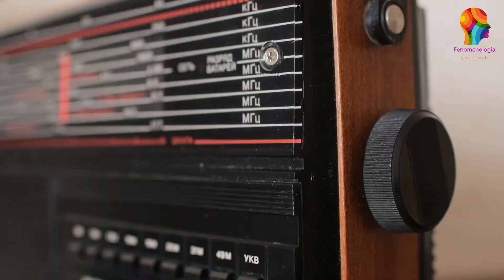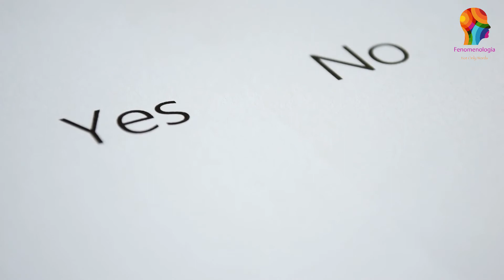ALL IS WELL, MADAME THE MARQUISA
The expression "everything is fine, Madame la Marchesa" is used with an ironic tone on occasions when in reality nothing is going well. It is a saying that dates back to the title of the Italian version of a French song from the 1940s “Tout va très bien, Madame la Marquise whose lyrics are also ironic.
In fact, it is the butler who is speaking who wants to reassure the noble marquise mistress despite the fact that some not exactly good events are happening.

In Italy the song was sung by Nunzio Filogamo, a singer from Palermo who was also a famous radio and television host, famous for being the first presenter of the Sanremo festival.

The text tells of a noble marquise who on the phone asks her butler for information on the situation of her castle and receives paradoxical reassurances from them, which instead describes a catastrophic situation. In fact, the saying is used to make fun of those who always praise everything and who don't see, or pretend not to see, the ugly and real side of things.